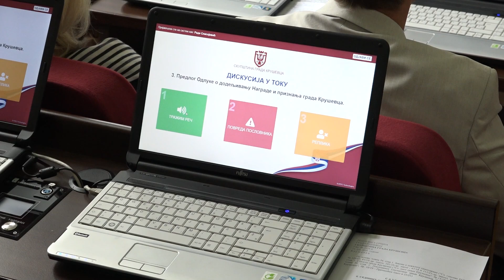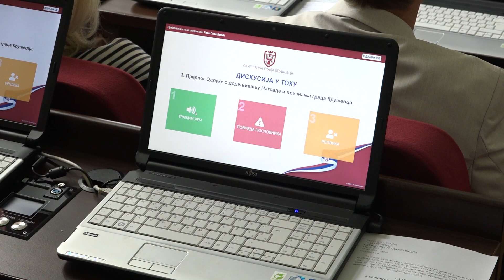Sednica Skupštine grada Kruševca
Skupština grada Kruševca donela je odluku da ovogodišnji dobitnik Vidovdanske nagrade bude prvi potpredsednik Vlade i ministar finansija Siniša Mali, za izuzetan doprinos ekonomskom, privrednom i društvenom razvoju Srbije i Kruševca. Takođe, doneta je odluka za dodelu plaketa Grada koje će dobiti:
Miloje Mihajlović, predsednik Skupštine opštine Kruševac u peroodu od 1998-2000 godine i narodnom poslaniku u 4 mandata, za izuzetan doprinos razvoju i afirmaciji Grada Kruševca;
Miodrag Ražnatović, advokat i sportski menadžer, za izuzetan uspeh i ostvarene rezultate u afirmaciji košarke i doprinos popularizaciji sporta;
Protojerej stavrofor Dragi Veškovac za izuzetan doprinos očuvanju i negovanju kulture i duhovnosti učešćem u realizaciji brojnih kulturnih manifestacija i doprinos izgradnji i obnovi hramova na području grada Kruševca;
Pripadnici herojske 125. motorizovane brigade, povodom obeležavanja 25 godina od učešća u odbrani zemlje od NATO agresije na SR Jugoslaviju, u svrhu očuvanja kulture sećanja na žive, poginule i nestale pripadnike ove herojske ratne jedinice;
Zamljoradnička zadruga “Kalemar” iz Konjuha za 120 godina uspešnog poslovanja i doprinos razvoju poljoprivrede i sela.
Pohvale grada Kruševca dobiće:
Dr Igor Živković, kardiohirurg, za ostvarene rezultate na domaćem i međunarodnom nivou u oblasti kardiovaskularne hirurgije;
Nenad Sokolović, direktor Istorijskog arhiva, za dugogodišnji rad i izuzetne rezultate u oblasti kulture i očuvanja istorijskog nasleđa Kruševca;
Dejan Aleksić, dugogodišnji dobrovoljni davalac krvi za iskazanu humanost na delu davanjem krvi 125 puta do sada;
Ivana Ranković, predsednica društva bibliotekara Srbije, za izuzetan doprinos u oblasti bibliotekarstva i negovanju kulture čitanja među decom i omladinom;
Mr Violeta Đaković, profesorka ekonomske grupe predmeta Ekonomsko-trgovinske škole u Kruševcu za ostvarene izuzetne rezultate u oblasti obrazovanja;
Vladimir Lozanac, profesor matematike i računarstva za ostvarene rezultate u oblasti obrazovanja i vaspitanja;
Tadija Jelesijević, učenik IV razreda Gimnazije za ostavrene rezultate na republičkim i međunarodnim takmičenjima iz matematike, fizike i astronomije;
Jana Pantelić, učenica IV razreda Ekonomsko-trgovinske škole za ostavrene rezultate na republičkim takmičenjima iz računovodstva i poslovne ekonomije;
Dušan Živković, učenik III razreda Hemijsko-tehnološke škole za ostavrene rezultate na republičkom takmičenju iz oblasti proizvodnje i prerade hrane;
Veljko Vitkovac, učenik VII razreda O.Š. “Jovan Popović” za ostvarene rezultate na republičkim takmičenjima iz informatike, matematike i fizike;
O.Š. “Dragomir Marković” za izuzetne rezultate ostvarene u oblasti obrazovanja i ostvarene uspehe na republičkim i međunarodnim takmičenjima i
firme MENEX, TECASI I ORTEX URO GROUP za dugogodišnje uspešno poslovanje i doprinos privredi grada Kruševca.
Nagrada, plakete i pohvale biće uručene na svečanoj sednici Skupštine Grada Kruševca koja će se održati 28. juna u 19 časova.